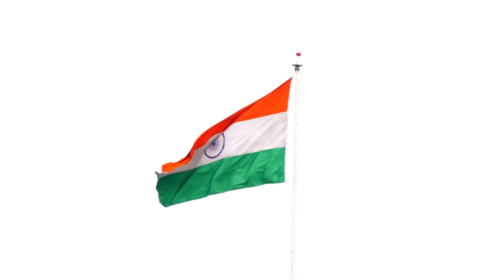ভারত এটা কি বানালো ‼️ ৪২ জন পাকিস্থানী শেষ 😥😪 Indian Army update Bengali